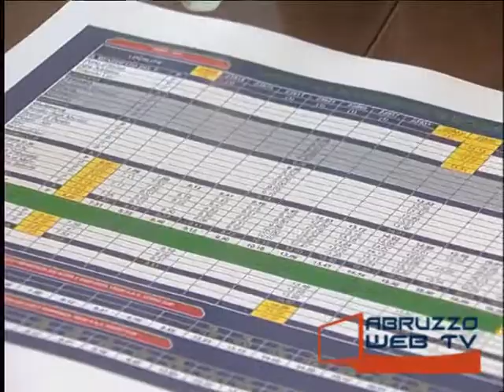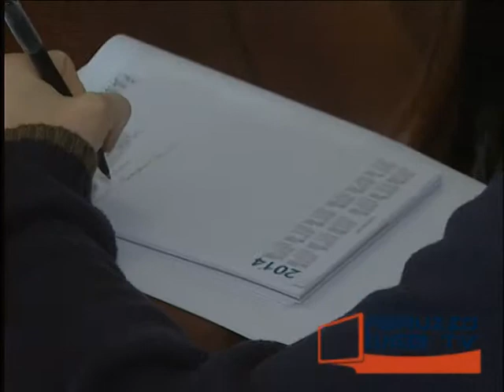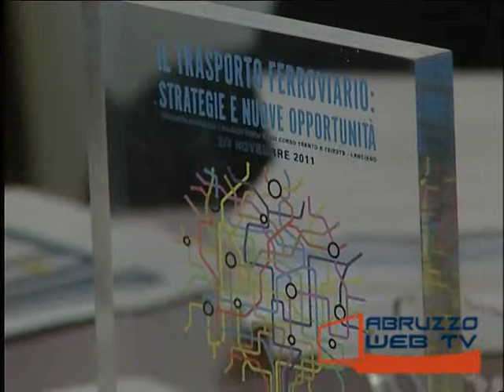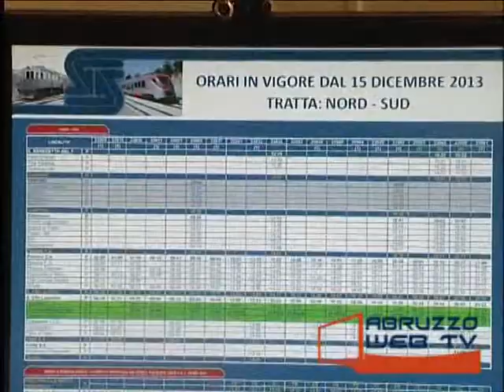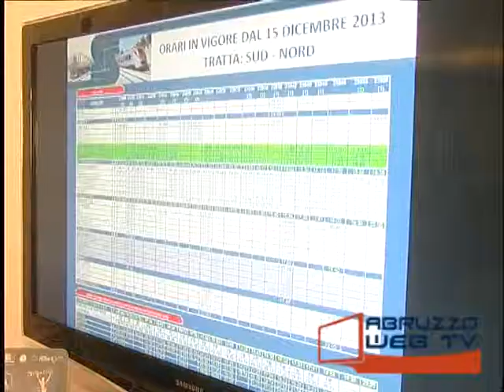Lanciano con entrata in vigore nuovo orario Sangritana può offrire 110000 Km in più di trasporto fer